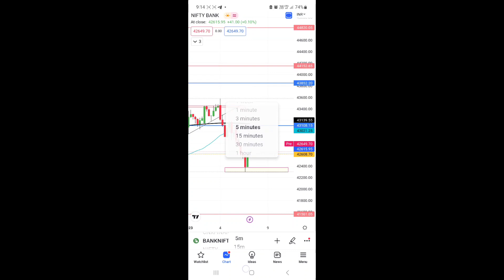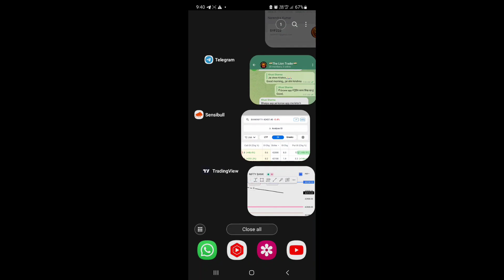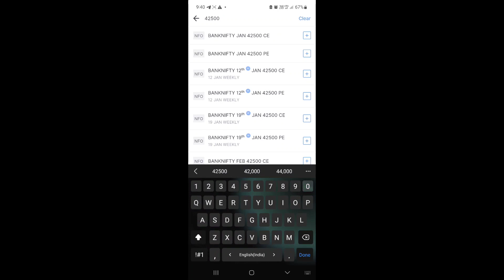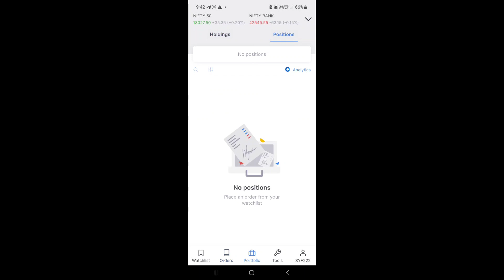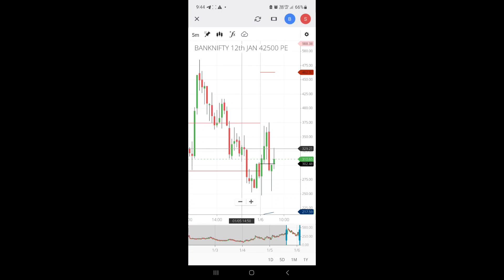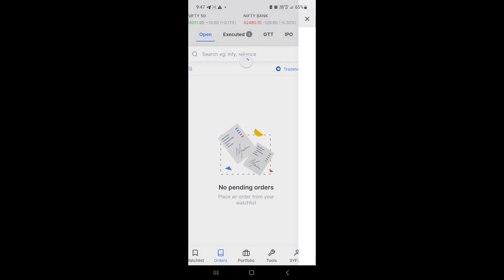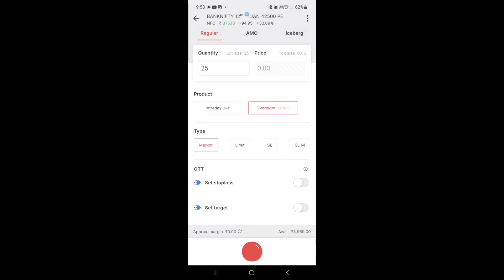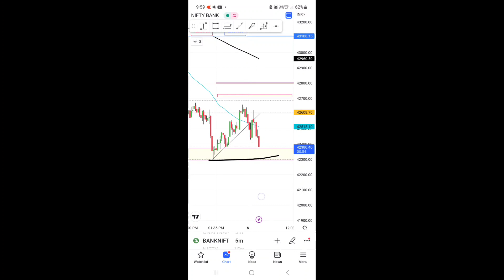Bank nifty option | Live intraday trade by @TheLIONTrader Very Interesting Market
Bank nifty option | Live intraday trade by TheLIONTrader | Very Interesting Market | 6 January 2023

● Video timing:-

00:00 - Intro
00:25 - Market analysis
01:56 - Market Open
04:30 - SL Buy  order
07:55 - Buy order executed
09:50 - Trade Exit

Open Your Demate Account IN :-